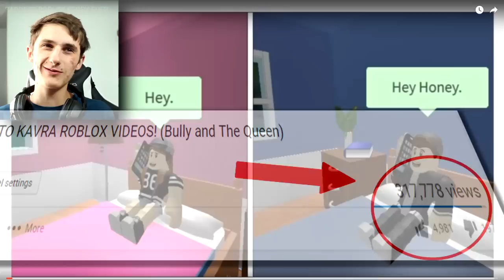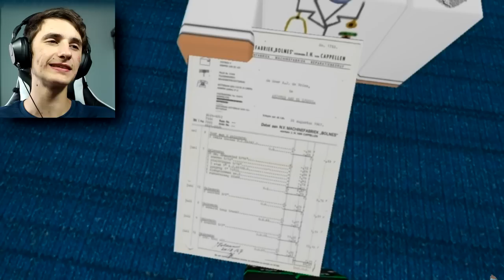REACTING TO SAD ROBLOX STORIES!